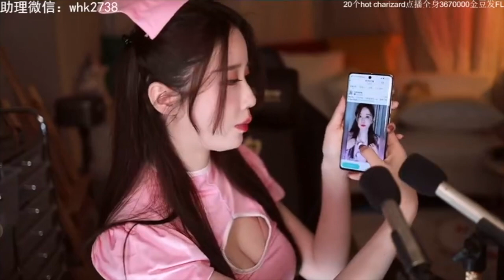ASMR Water Sound Cosplay Nurse Xuanzi | 軒子巨2兔